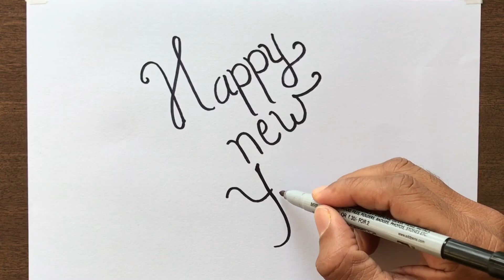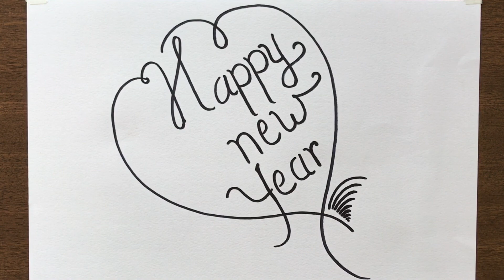How to write Happy New Year in Fancy Letters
Happy New Year in Fancy Cursive Handwringing